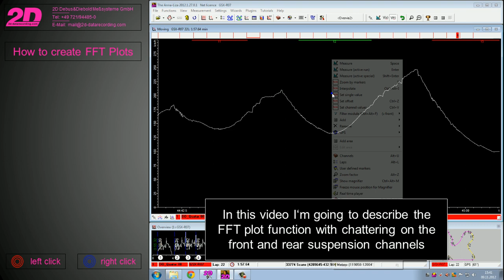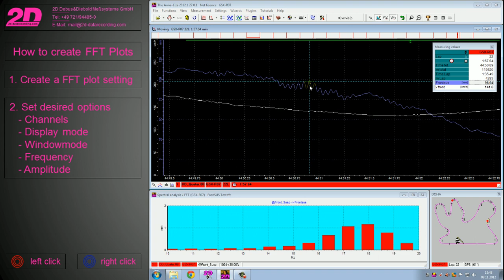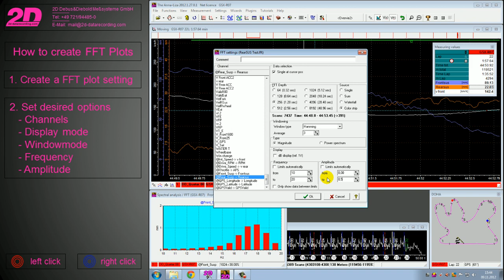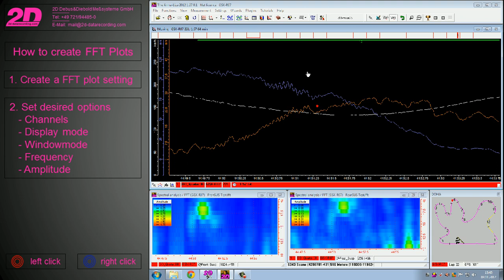2D FFT Plots